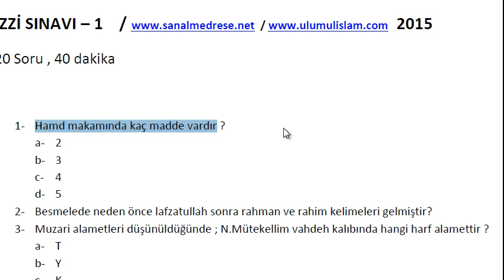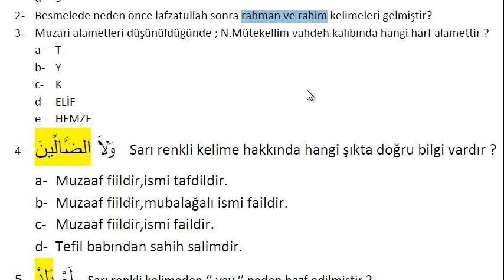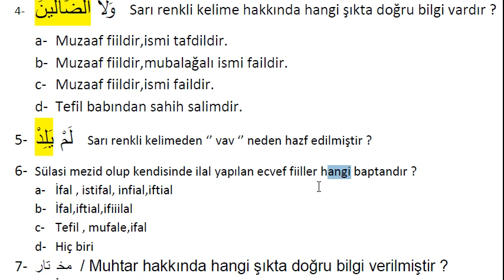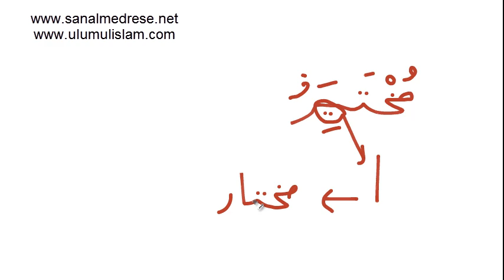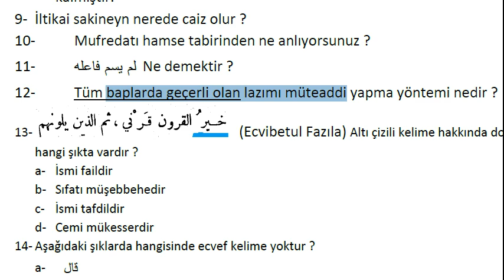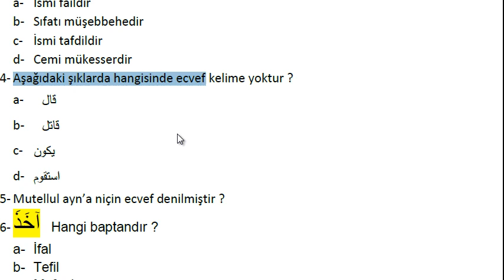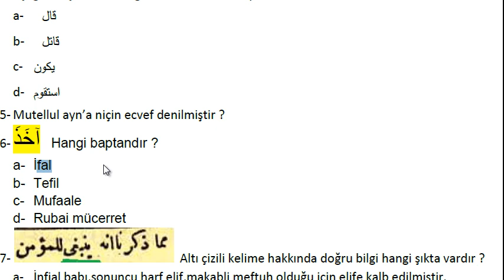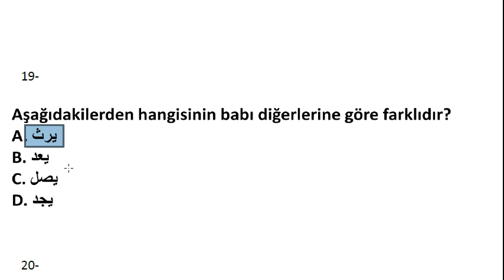İzzi-Sınavı Soru Ve Cevaplar | Sanal Medrese Kayıtları